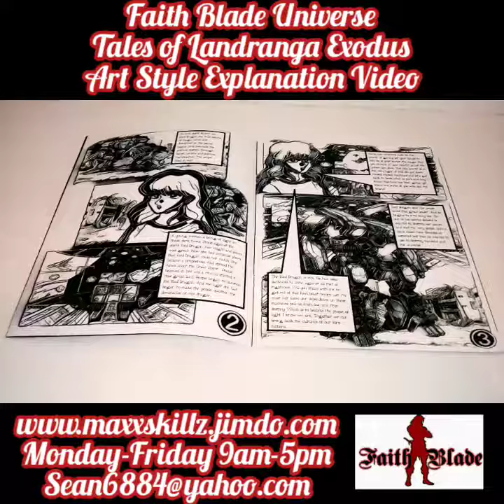Tales of Landranga Exodus A Closer Look of The Art Style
Another Faith Blade Comic Series Explanation video. Sit Back an enjoy this content to have a better Understanding of This awesome Universe created by Sean Cunningham.